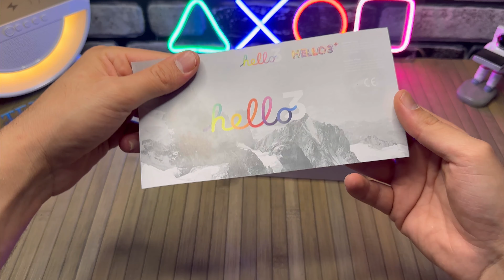İLK Apple Watch ULTRA 2 Replikası 😱 Hello Watch 3 + PLUS Akıllı Saat (ÖN İNCELEME)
Trendyol Satış Linki 👇￼